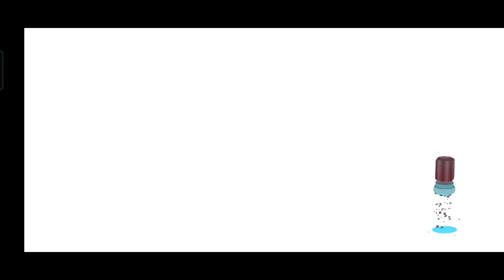COOKING FRIED CORN IN TOCA KITCHEN 2